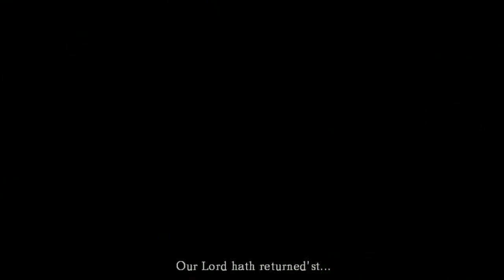Dark Souls - Broken Sword - Gwyn, Lord of Cinder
Parry strategy works wonders even if you have such a bad weapon like Broken Straight Sword. The real key element is Black Knight Shield, you could probably defeat Gwyn with a fist if BKS was allowed.

Also you can see here that maxed out fire weapon (+10) deals more damage than maxed out lightning weapon (+5) confirming Gwyn's weakness to fire. I know that this is somewhat common knowledge but every now and then someone wonders about it so I'm pointing it out.

Mysterious music by Baghex.